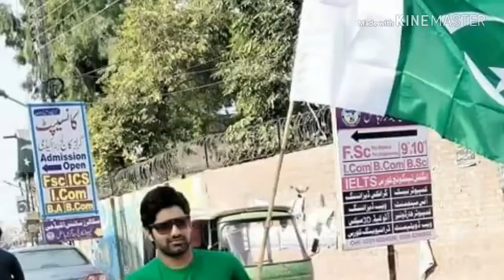Jeway Jeway Pakistan Mili Naghma Special For 14th August